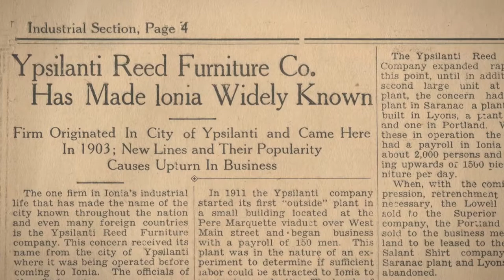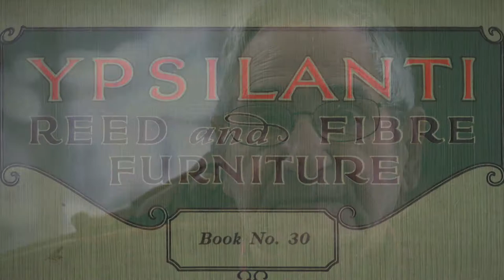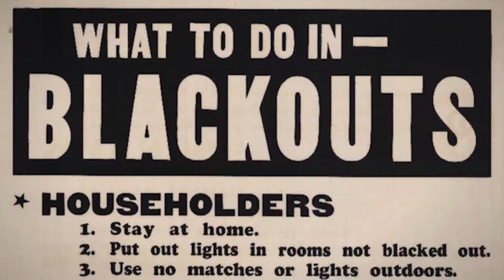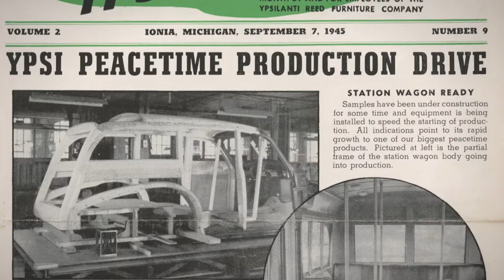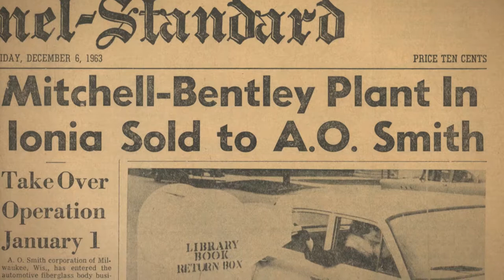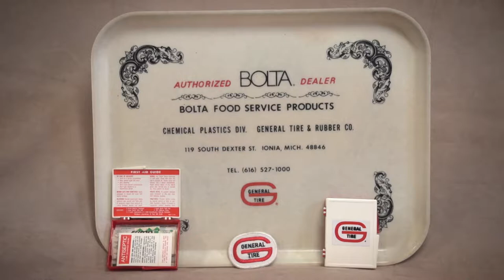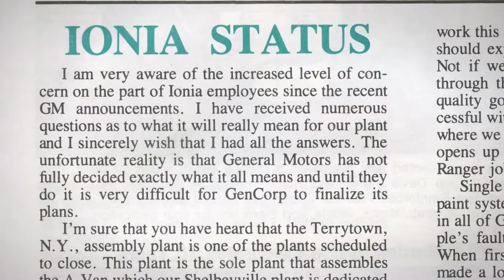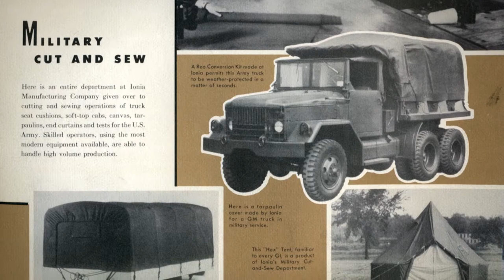The Factory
This program is available for distribution to public television stations via the NETA program service (NOLA code: FCTY 0000 H1).

"The Factory" is a documentary film that focuses on the importance of factory work to 20th Century small-town America by detailing the rise and fall of what the locals called “The Factory” on South M-66 in Ionia, MI.  As perhaps the most significant employer on the Grand River between Lansing and Grand Rapids, this facility made world-renowned reed and wicker furniture, fabricated jeep seats and tarpaulins for the American war effort in WWII, manufactured the famous ”Woody” station wagon, and assembled legendary “muscle cars” such as the Shelby Cobra and Corvette Stingray.  Sadly, like so many older manufacturing facilities, “The Factory” was demolished in the 1990’s after a run of almost a century.  Editing, sound, and production assistance provided by students from the Television and Digital Media Production program at Ferris State University.